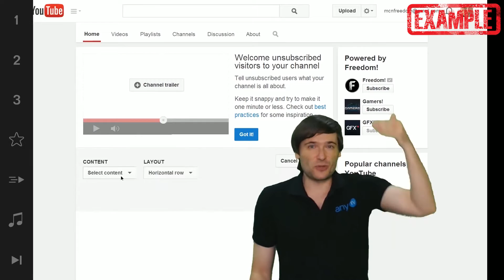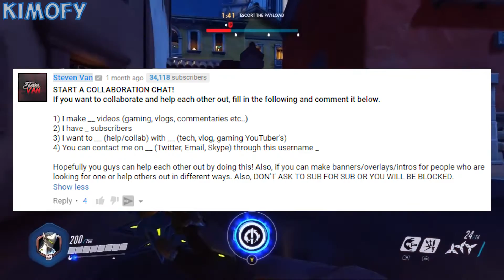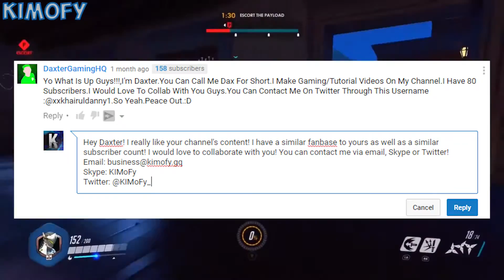How To Grow On YouTube By Collaborating! (2016) (Explanation/Tutorial)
Hey what's up guys, KIMoFy here, and today I'm going to be teaching you how to grow on YouTube by collaborating. Collaborating is one of the best ways to grow on YouTube, no matter how many subscribers you have.(Explanation/Tutorial)

- KIMoFy 👑